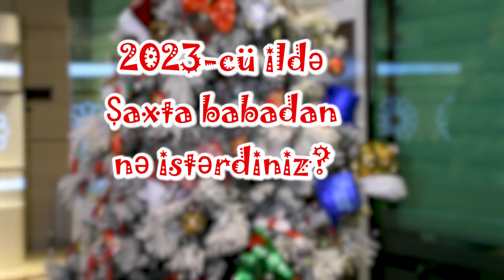Azpetrol Yeni il-arzu istəklər.